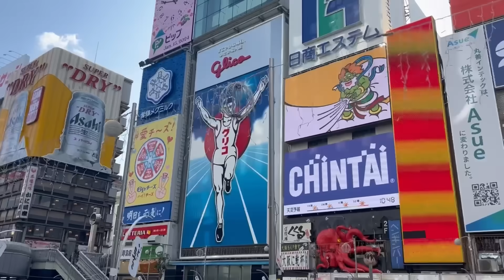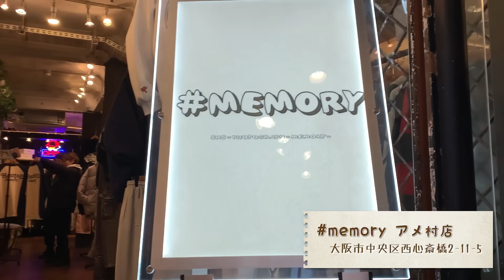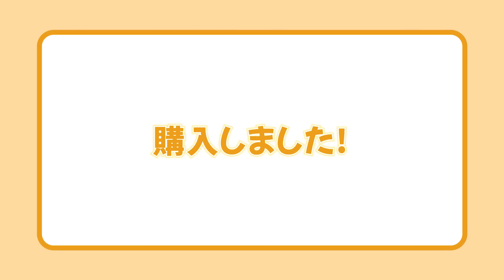【vlog】大阪＆名古屋を街ブラ！爆買いして、飲んで、激辛食べて大満喫しました😆🔥【鈴木亜美】激辛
３児の母あみーゴTVの鈴木亜美です！
今回は大阪と名古屋でお仕事の合間に街ブラしました！お買い物をしたり、食べたり飲んだり🍺
もちろん激辛も食べました🔥🔥🔥
大阪＆名古屋のおすすめのスポット、激辛料理をぜひコメント欄で教えてください！次回の参考にします😊

0:00 OP
0:23 グリコで有名な戎橋
1:01 気になるお店を探して散策
1:59 気になるお店を発見！memory アメ村店
5:05 購入しました！
5:29 串カツを食べました！
6:25 名古屋で乾杯〜！
9:10 本命の台湾ラーメンが到着
12:16 ホテルへ